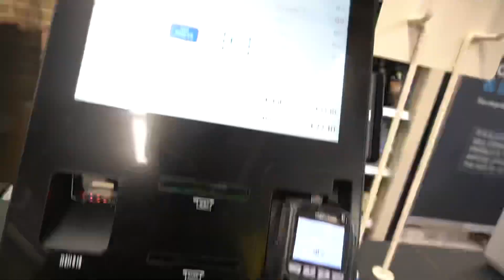WE TRIED NATURAL CEREAL FOR THE FIRST TIME! | LIFE CHANGING...🍇🍓